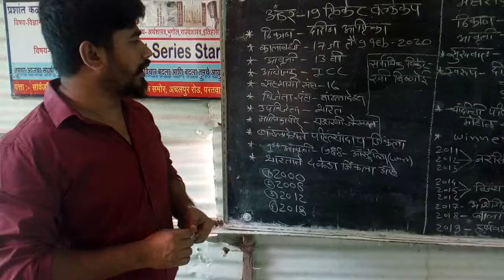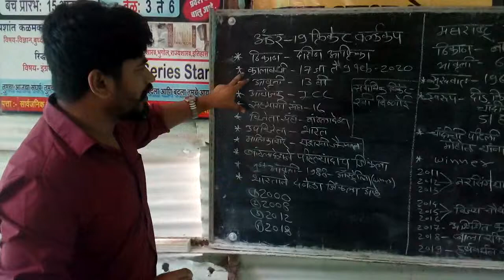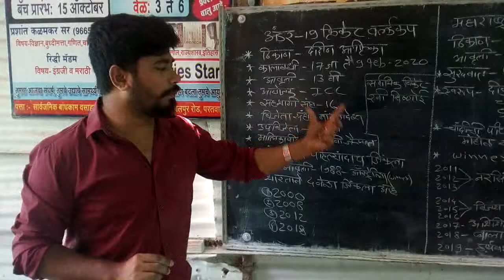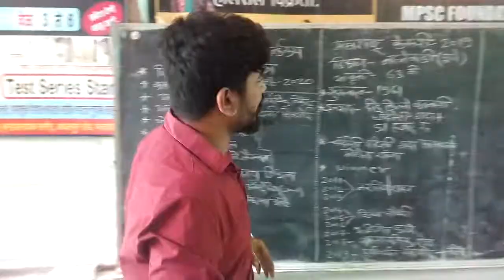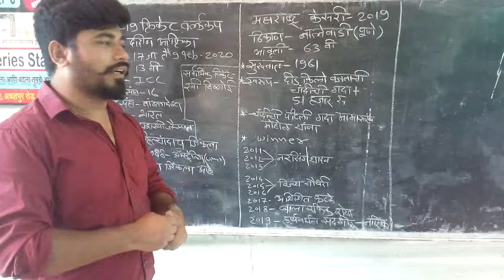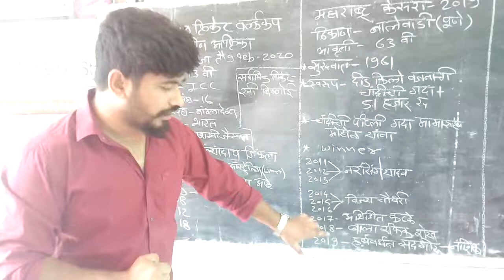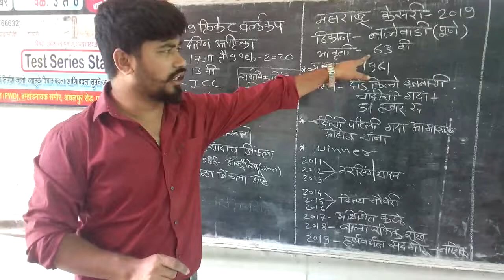Combine Exam-2020#imp topic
Under-19 Cricket world Cup & महाराष्ट्र केसरी